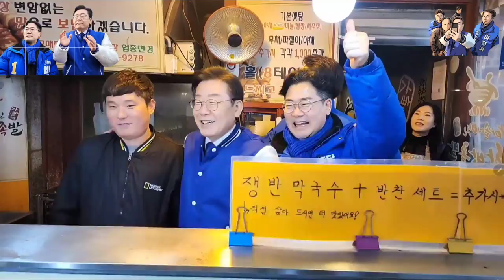2024.3.12일 인천 연수구갑 박찬대 응원왔어요(2배속영상)~이재명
언론들이 민주당에 우호적이지 않다~@mykorea대통령